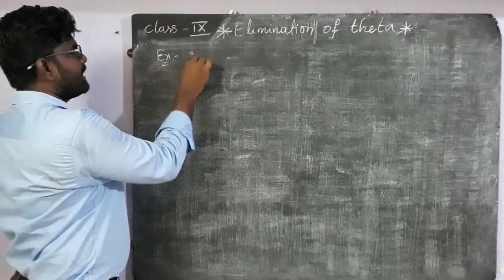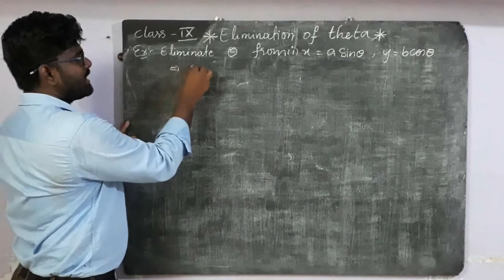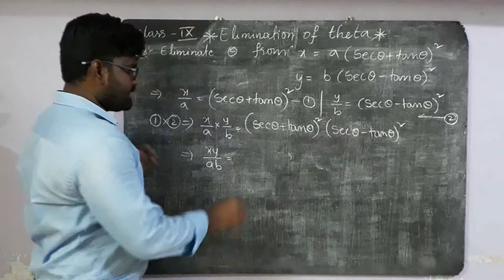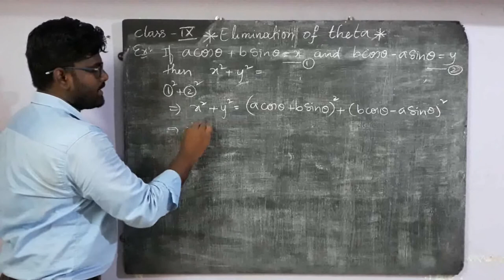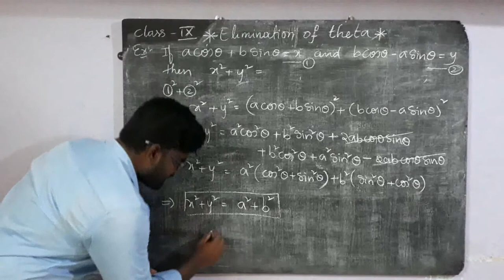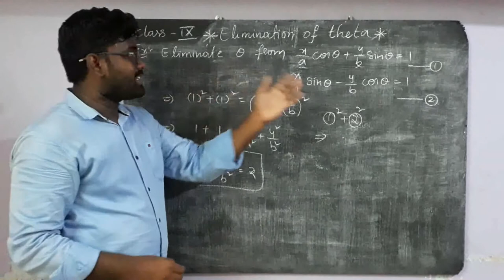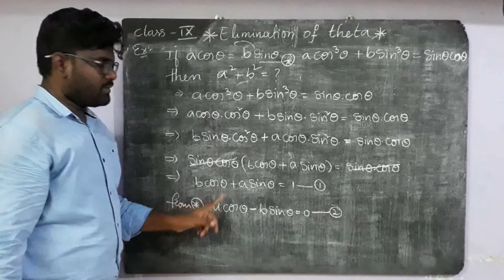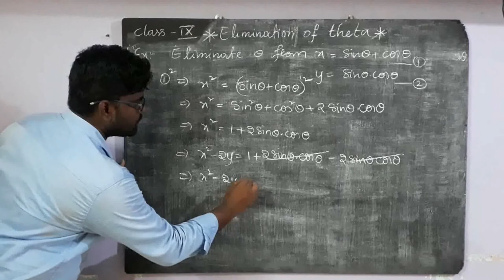ELIMINATION OF THETA | TRIGONOMETRY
To convert trigonometric equations into algebraic equations with the help of trigonometric identities is called elimination of theta